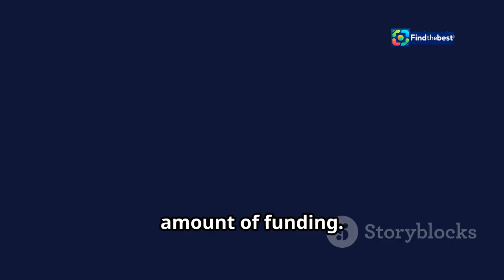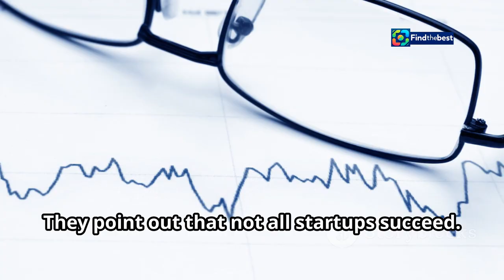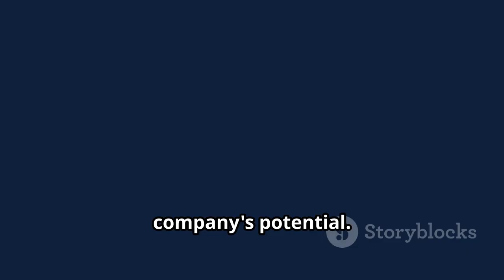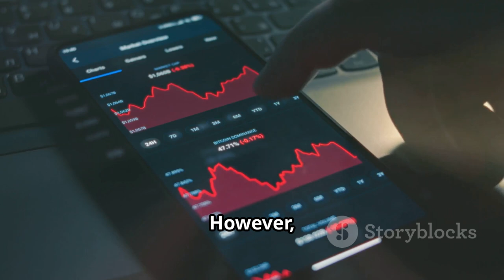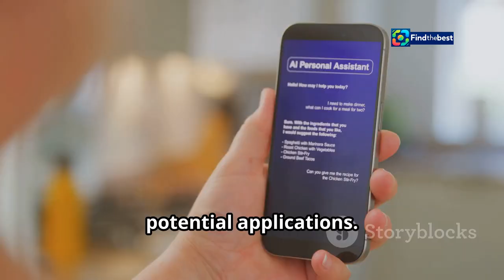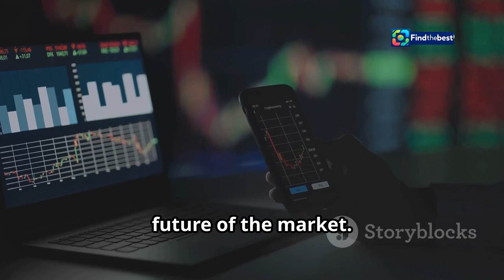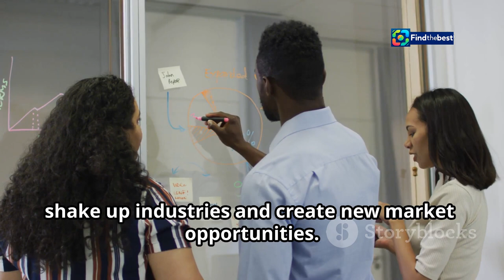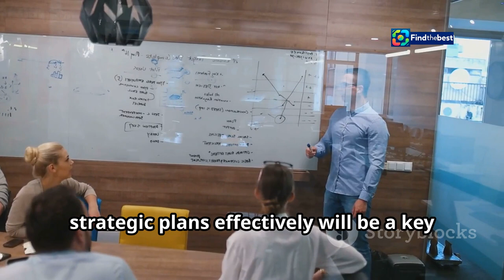"Sierra`s $4 Billion Valuation: The Future of AI Investments! "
OUTLINE:
00:00:00 Sierra
00:00:38 What's the Big Deal?
00:01:13 High Stakes and High Hopes
00:01:49 The Tech Visionary Joining Forces
00:02:23 Sierra's Meteoric Rise
00:03:04 A Look at Startup Valuations
00:04:54 Why Investors Are Pouring Money In
00:05:33 The Potential Impact of Sierra's Innovative Technology
00:06:14 Competition and Collaboration
00:06:52 What Sierra's Success Tells Us
00:08:32 A New Powerhouse in AI?

In today’s video, we delve into the exciting world of artificial intelligence and startup funding! 🌐✨

📈 **OpenAI Chairman Bret Taylor's startup, Sierra, is in talks to secure new funding at a staggering $4 billion-plus valuation!** 💰 This remarkable growth demonstrates the relentless investor interest in AI, even amidst concerns about soaring startup price tags. 🔍

🤖 Co-founded with former Google executive Clay Bavor, Sierra is making waves in the tech industry. With plans to raise hundreds of millions of dollars in its latest funding round, we explore what this means for the future of AI and technology investments. 🌍

💡 Join us as we break down the key details of this funding round and what it signifies for the evolving landscape of AI startups.